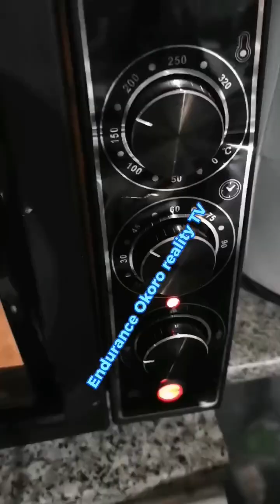How my daughter make apple cake